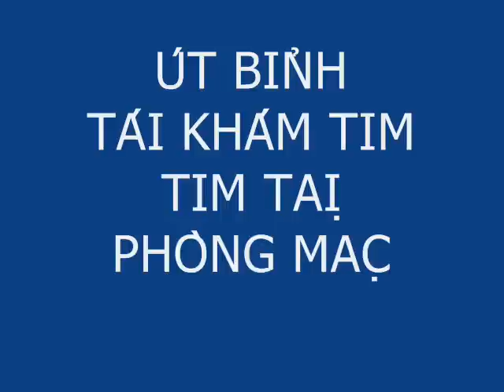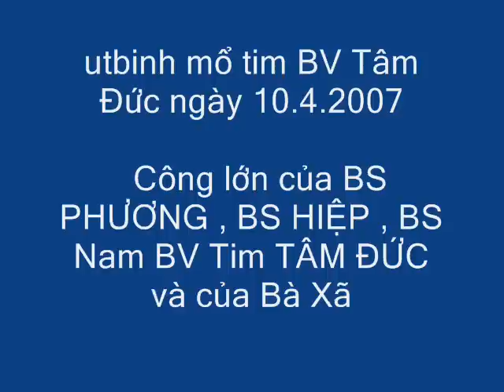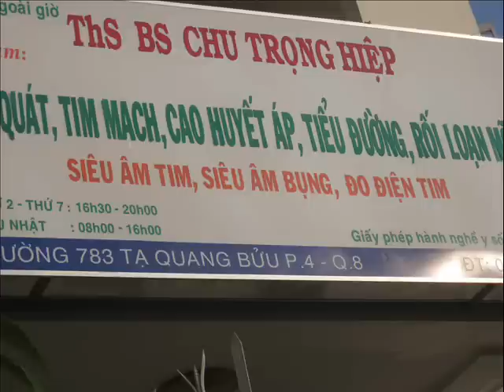ÚT BỈNH VÀ BS CHU TRỌNG HIỆP NGÀY 14 2 2011